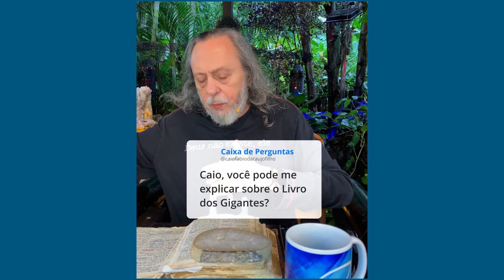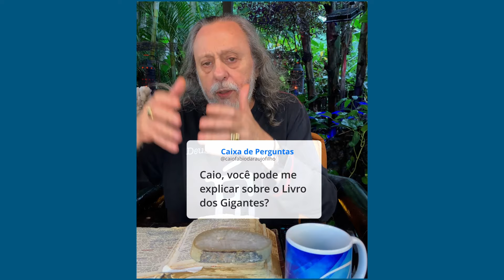CAIO, PODE ME EXPLICAR SOBRE O "LIVRO DOS GIGANTES"? POR QUE ELE NÃO É CANÔNICO?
Neste link você encontra sugestões, outras plataformas para seguir o Caio, e modos de contribuir com o trabalho
OFERTA: PIX PESSOAL DO CAIO (Uma resposta a pessoas queridas que solicitam)
Cursos riquíssimos pra você, e que ajudam na manutenção da vida do Caio
USE O PIX PELA CHAVE CNPJ:
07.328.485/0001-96